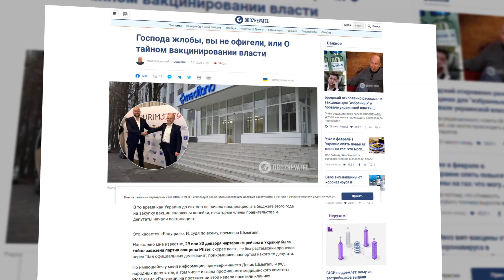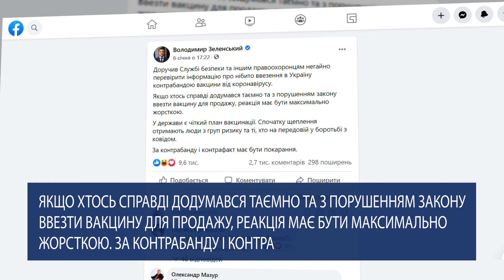Вакцина для віп-персон – це дискримінація українців: експерти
Деякі експерти категорично засуджують дії президента. Кажуть, після того, як за його вказівкою  Служба безпеки порушила справу проти клініки, яка ніби-то продавала незаконну вакцину для посадовців, українці втратили шанс легально убезпечити себе від Ковіду-19. Адже тепер ймовірно жодна приватна компанія не захоче постачати нам вакцину…